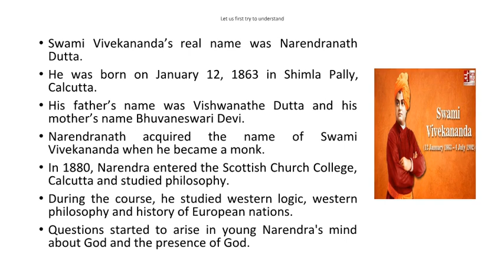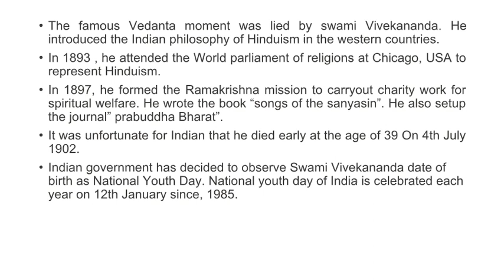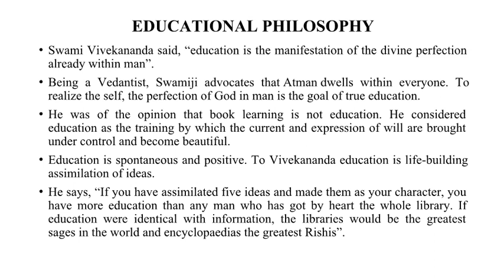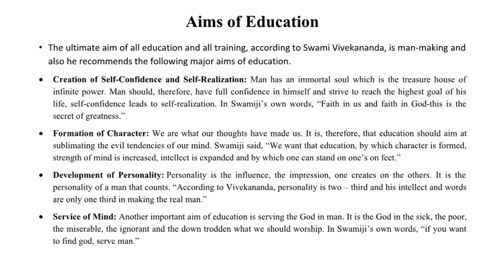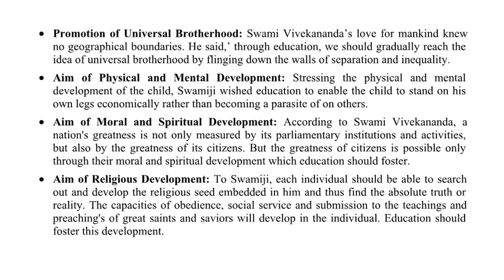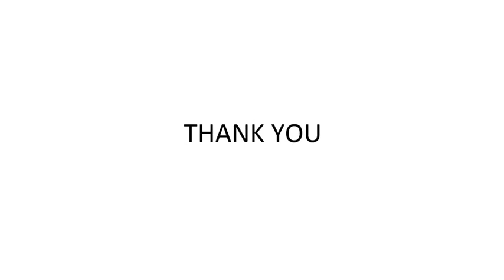EDUCATIONAL PHILOSOPHY OF SWAMI VIVEKANANDA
educational philosophy
vivakananda
net paper 1 preparation
net paper
net paper 1
net paper 1 classes
nta paper 1 preparation
ugc paper 1 preparation
mcq paper 1 net
mcq net paper 1
net mcq question with answers
net jrf
net education
ugcnet education
Important education questions for NET JRF
NET JRF questions Education
education net preparation
Education net paper 2
Education net jrf
Education net classes
mcq education suggestions 2024
Education mcq question and answer
net education previous year question
net education
net education paper 2 preparation
net education study material
M. A Education
M.Ed.
B.Ed.
UGC​
Prepare effectively and efficiently with a structured approach for exam day.